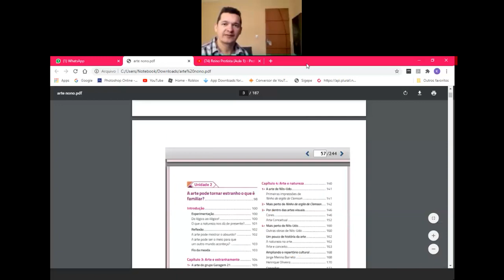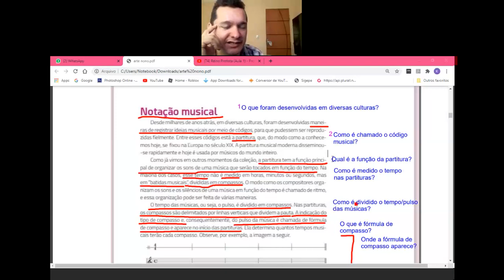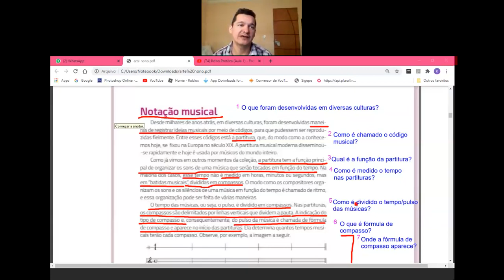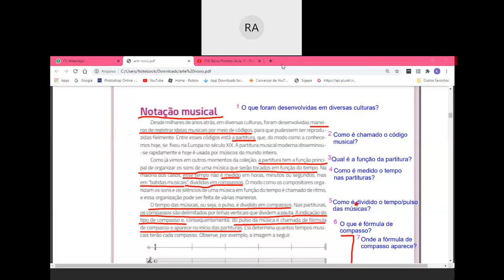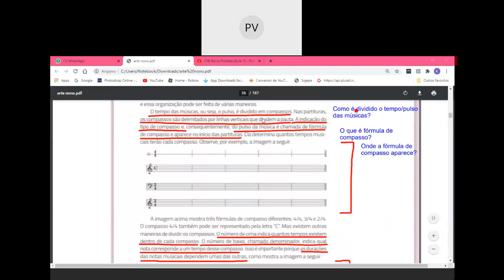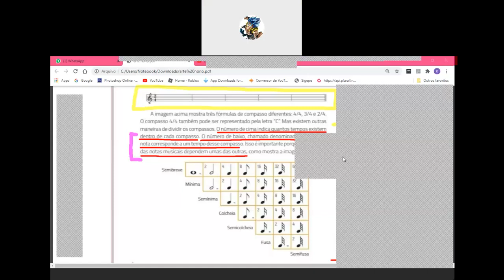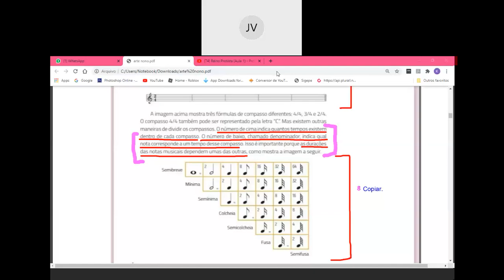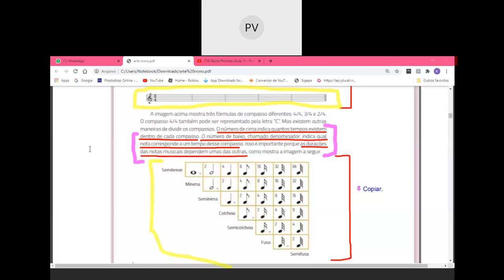Dia: 29.09.20. Disciplina: Artes. Séries: 6º, 7º, 8º, 9º anos. Atividade: No vídeo.